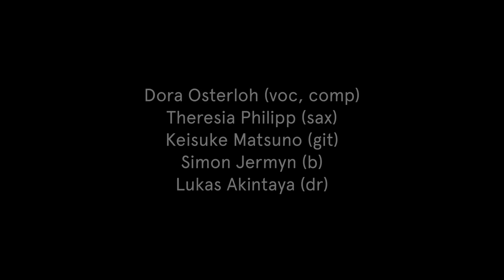PHOENIX LOVE - TRAILER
PHOENIX LOVE
Dora Osterloh (voc, comp)
Theresia Philipp (sax)
Keisuke Matsuno (git)
Simon Jermyn (b)
Lukas Akintaya (dr)

Performed live at Donau115 Berlin on September 9, 2022
Video by Ole Thomas
Funded by Musikfonds e.V. by means of the Federal Government Commissioner for Culture and Media, as part of the NEUSTART KULTUR recovery programme